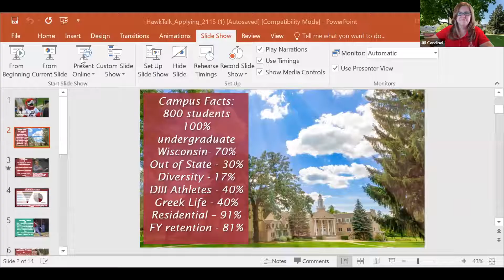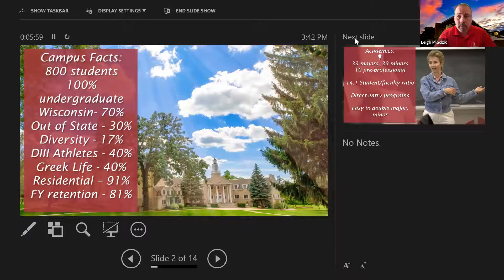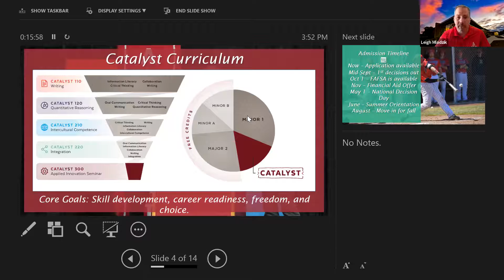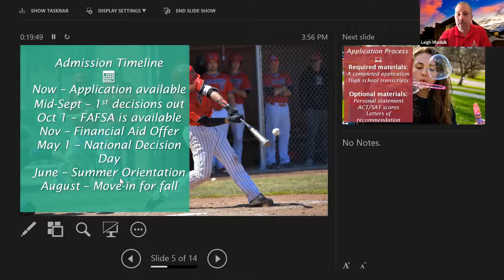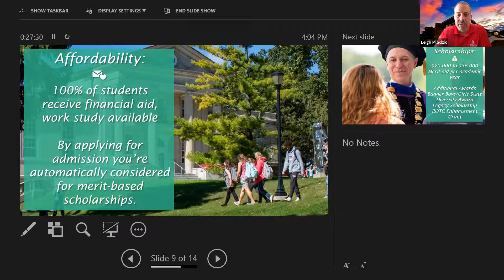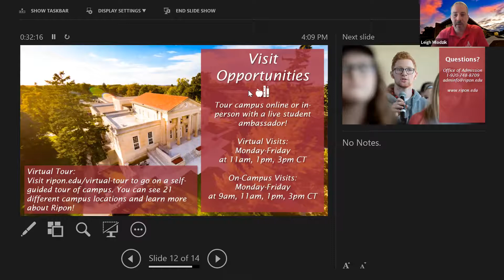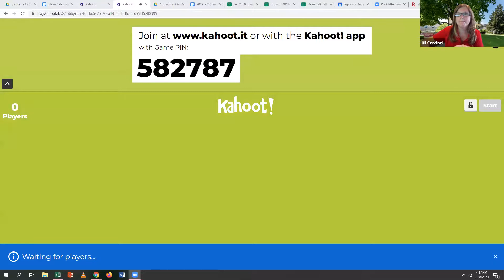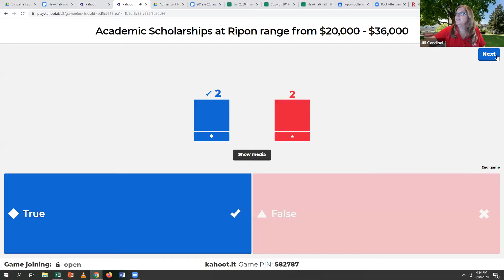Applying to Ripon College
Join our Admissions staff for a webinar detailing and answering questions about applying to Ripon College.